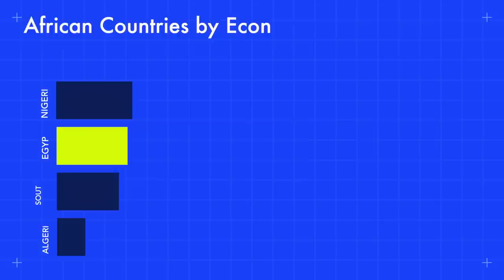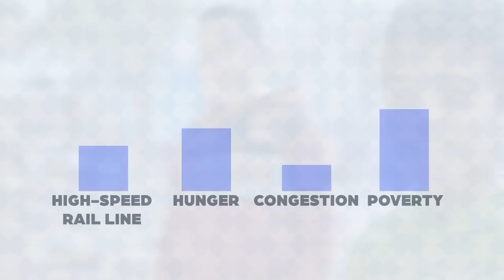Egypt’s New $23BN High-Speed Railway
Click my link to get a 1 year supply of immune-supporting Vitamin D3K2; 5 travel packs FREE with your first purchase! You can’t put a price tag on your own health.

Egypt is building a $23 billion dollar high-speed rail network through the desert. The project, which will consist of three phases, will connect over 60 cities across the country. It is being built by a consortium of Egyptian companies, along with the German company Siemens. Once complete, it will drastically improve commute times, be environmentally friendly, promote tourism and establish a fast and reliable rail network across the country. With the first line planned to open in 2027, the project will soon revolutionize Egypt’s transport network. After that, other lines will potentially be added and eventually, the network could be integrated into a large African high-speed rail network.

Audio
Storyblocks

Graphics
Adobe After Effects
Maptilers
Storyblocks

Video Chapters
0:00 - 0:24 Introduction
0:24 - 2:50 High-Speed Rail
6:29 - 8:24 Pros and Cons
8:24 - 10:14 Project Updates